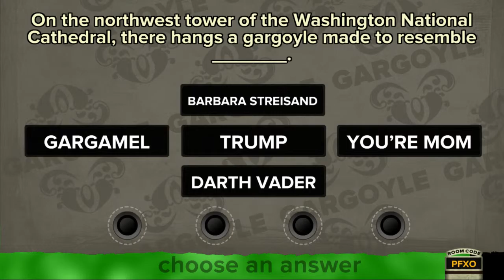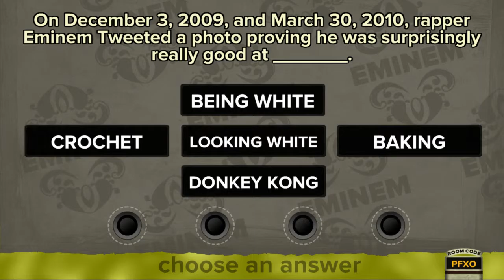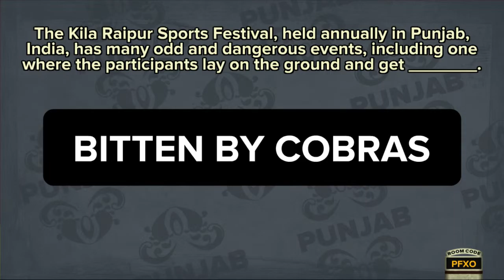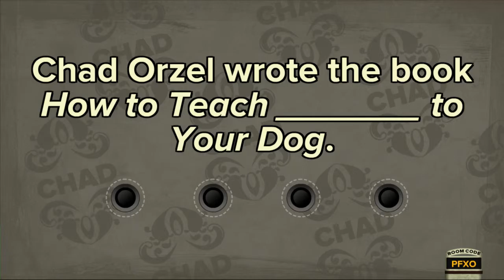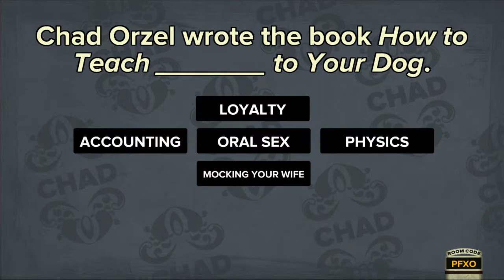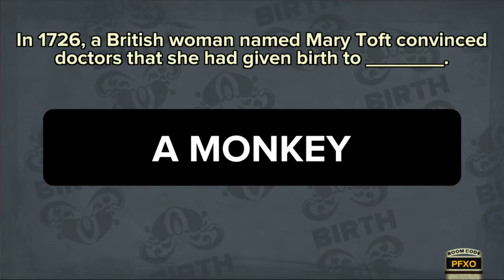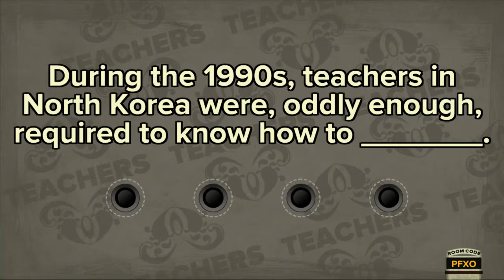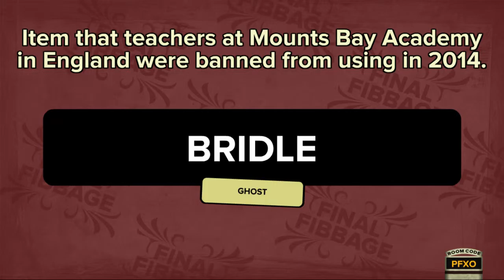Best Liar | Part 2 | Let's Play Fibbage Gameplay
It's not just about lying, its about telling the best lies.

About this game:
NOTE: These games are same-room multiplayer party games.
For 1-100 players! Your phones or tablets are your controllers! The team behind YOU DON’T KNOW JACK presents FIVE guffaw-inducing party games in one pack! Games include:
The comedy trivia sensation YOU DON’T KNOW JACK 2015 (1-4 players) with hundreds of all-new questions.
The hilarious bluffing game Fibbage XL (2-8 players), with over 50% more questions added to the original hit game Fibbage.
The bizarre drawing game Drawful (3-8 players) - you draw right there on your phone or tablet (very little/no real skill required).
The racy-as-you-want-to-be fill-in-the-blank word game Word Spud (2-8 players).
The wacky-fact-filled Lie Swatter (1-100 players).
Players play using their phones, tablets, or even computers as controllers – making it the perfect easy-in entertainment piece for your next game night or party. No big mess of controllers needed! Once a game is started from the in-pack menu, players simply connect to the “jackbox.tv” web address on their device and then enter the on-screen room code to enter a game

You’re gonna need more than one party for this.